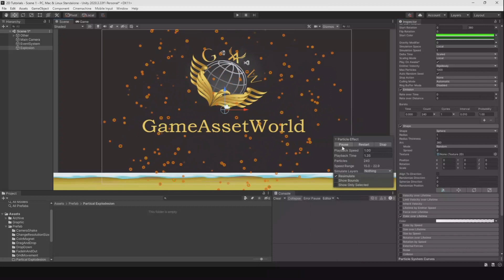How To Create An Explosion Effect In Unity (2023 Tutorial)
I will show you, How To Create An Explosion Effect In Unity 3D.